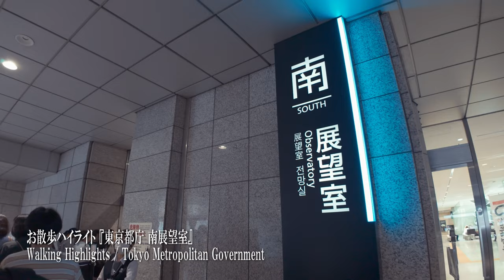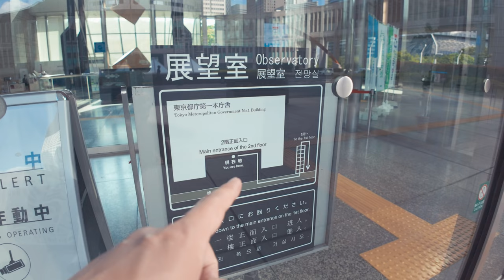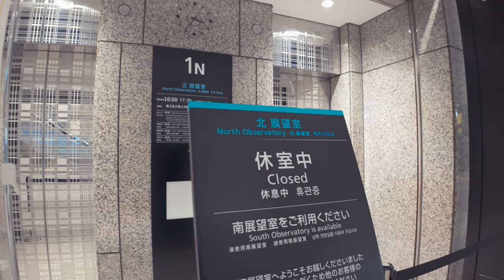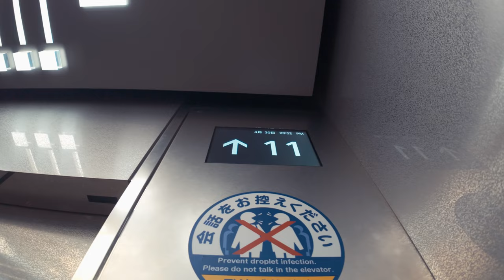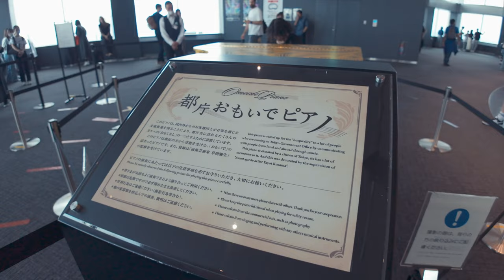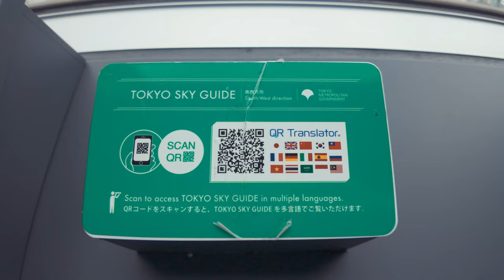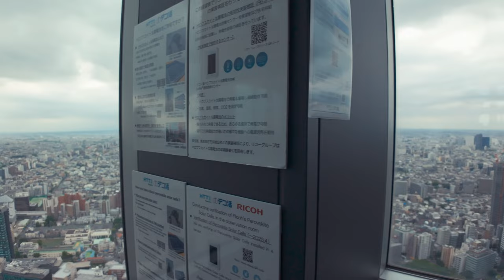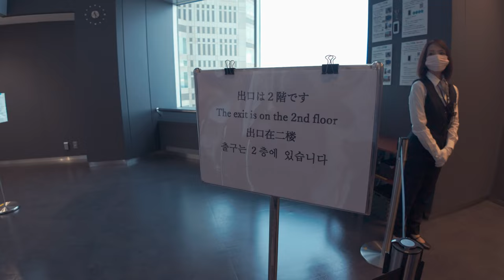東京散歩 📍東京都庁第一本庁舎 南展望室へお散歩 - Japan 4K HDR | Tokyo Metropolitan Government walking tour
📍東京「東京都庁第一本庁舎 南展望室」
Tokyo, Tokyo Metropolitan Government, South Observation Deck

📅：2024/4/30
⌚：3PM
🌡：⛅20℃